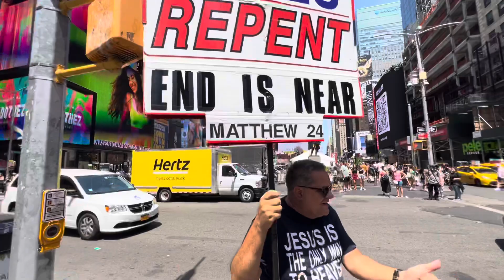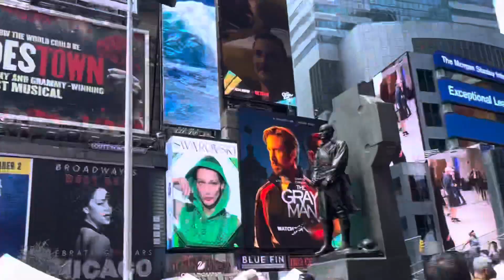Time Square Uncut Walk Around